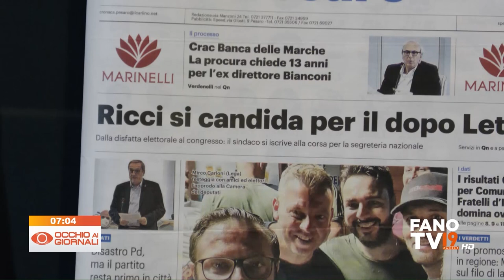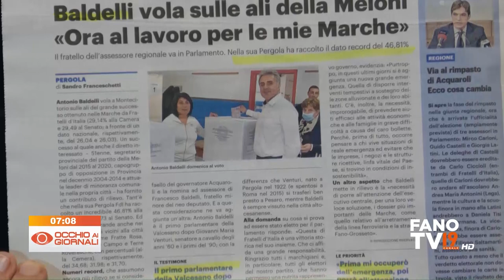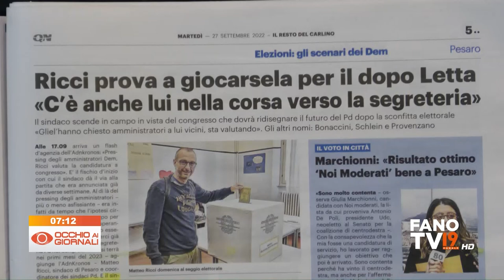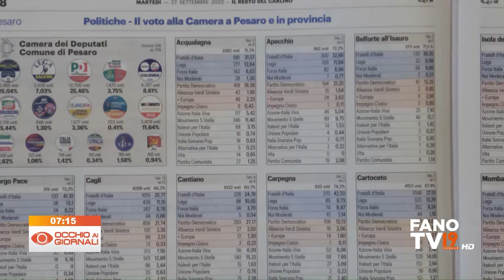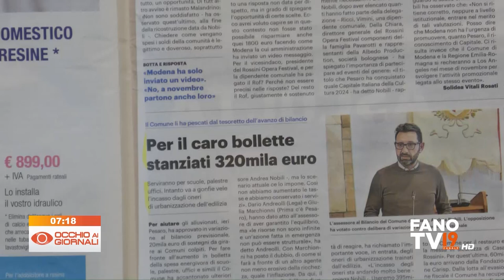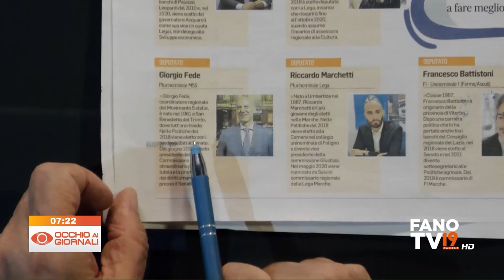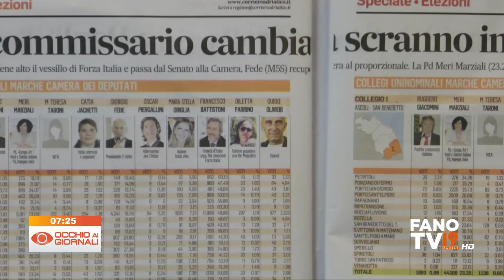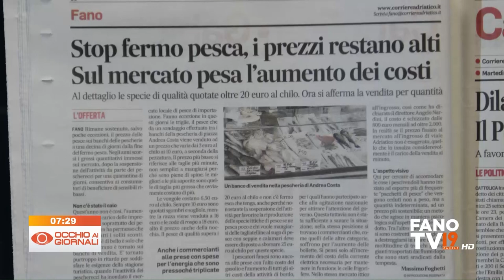Occhio ai Giornali 27 settembre 2022